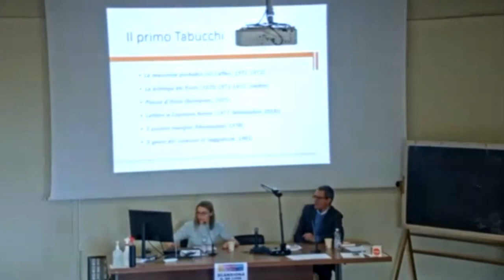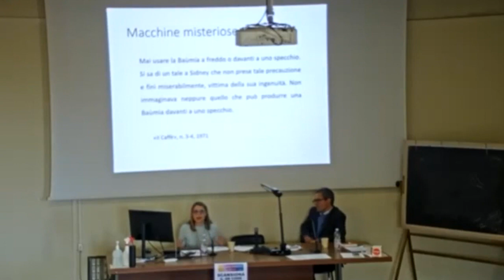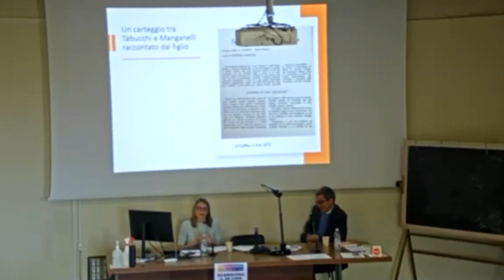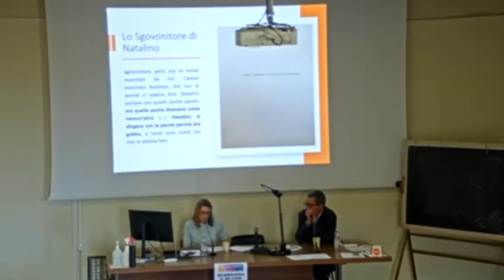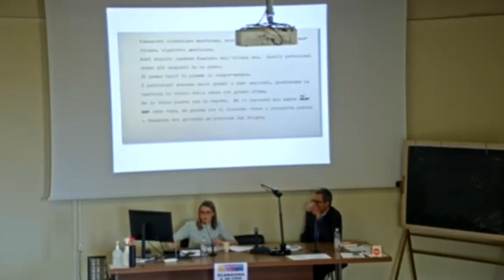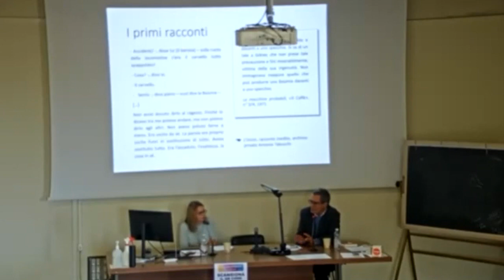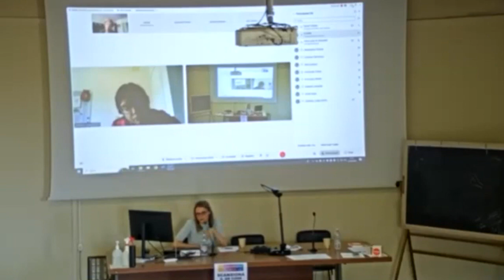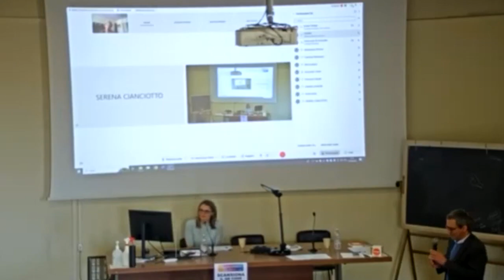Thea Rimini, Lezione Tabucchi 2023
Thea Rimini, Per un ritratto dell'artista da giovane: il primo Tabucchi.
Introduce Pierluigi Pellini